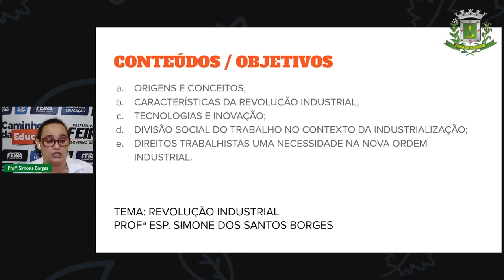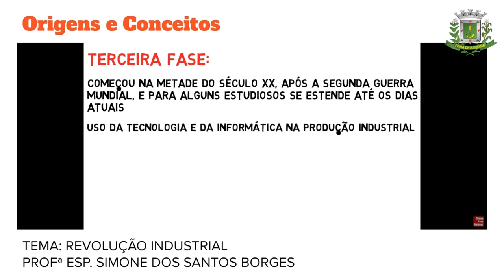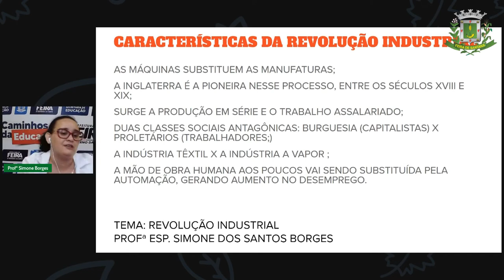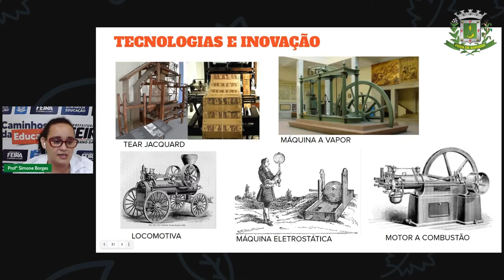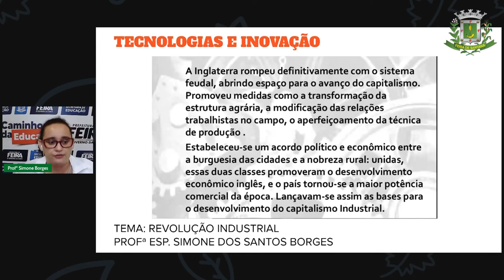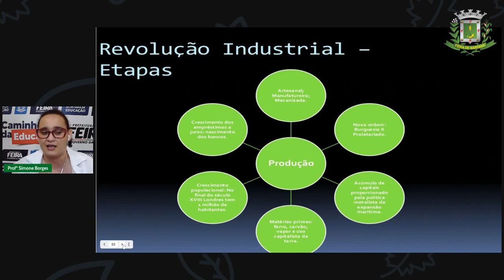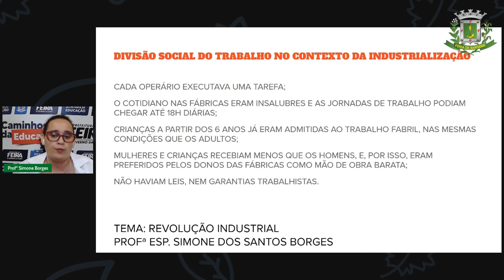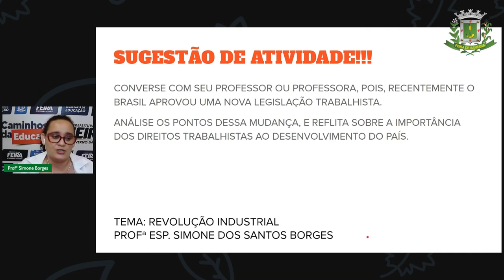2º SEG ESTÁGIO V Aula 5 Profª Simone Borges História Revolução industrial